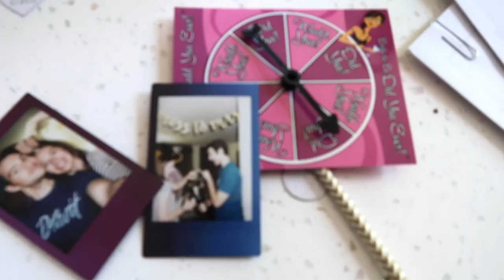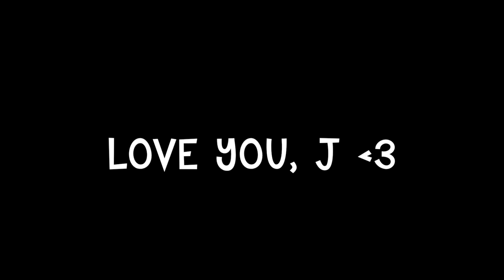TRAVEL VLOG | Milwaukee Bachelorette Party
Click to see more info below ~